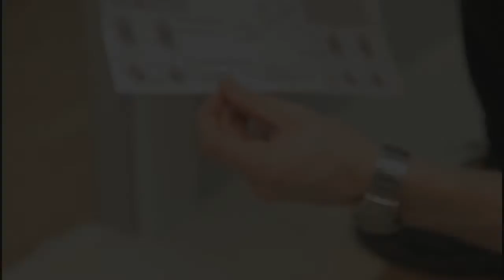ThermaSkirt ProGuide 6 - Doorways, Openings & Obstructions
ThermaSkirt ProGuide 6 - Doorways, Openings & Obstructions- Threshold Kit

How ThermaSkirt bridges doorways, archways and openings as well as obstructions such as fireplaces and fitted features.
Includes cutting allowances, radiant skirting panel preparation, deburring, & the correct use of retaining clips.
Includes cover fitting (& removal) and top gasket fitting.
Note: Threshold heating across patio, bi-fold and sun-room doors is dealt with in video ProGuide 7.

Tools Required:
Chop Saw (with metal cutting or multi purpose blade)
Power Drill & Driver
Tape Measure
Pencil
Soft Mallet
Drill Bits (suitable for the floor/wall construction)
De-Burring Tool (supplied as part of ThermaSkirt spares kit or available to buy)
Appropriate wall fixings
Side Cutters or Heavy Duty Scissors
Two Part Instant Glue
3mm Flat Head Screw Driver
(Baby) Wet Wipes
15mm/16mm Pipe Cutters
'Tectite' connector de-mounting tool (available to buy)
Pick & hook tools (available to buy)
Insulation foil for external walls (recommended - available to buy)